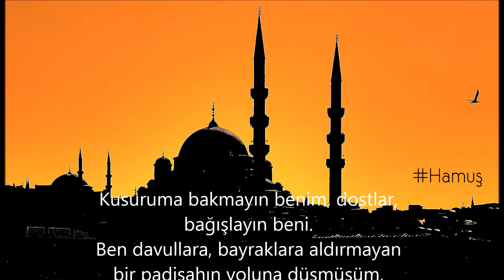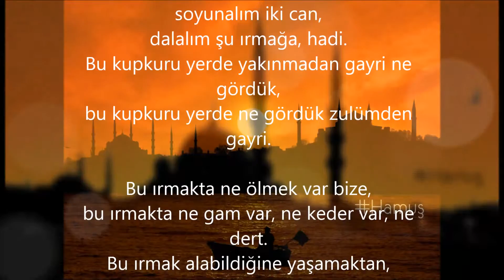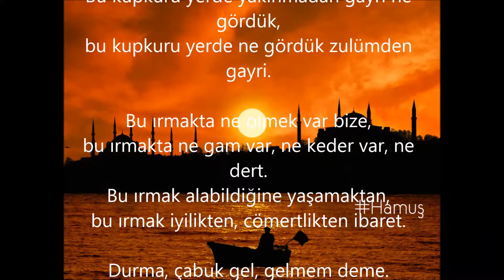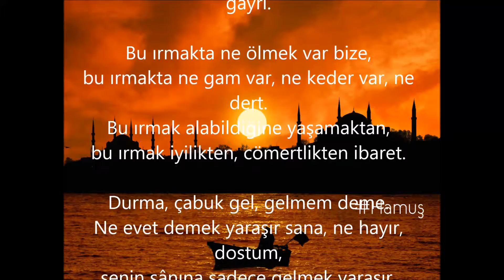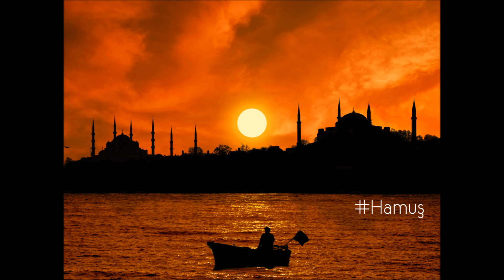Bu Ayrılık Şiiri...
Kusuruma bakmayın benim, dostlar,
bağışlayın beni.
Ben davullara, bayraklara aldırmayan
bir padişahın yoluna düşmüşüm,
deli divane olmuşum.
Çok uzaklardan yürüyen bir adam gibiyim ben,
çok uzaklardan geçen bir hayal gibi.
Ama yok da sayılmam hani,
var olan bir şeyim ben.

Haydi ben bensiz geleyim,
sen sensiz gel.
Ne varsa şu ırmağın içinde var,
soyunalım iki can,
dalalım şu ırmağa, hadi.
Bu kupkuru yerde yakınmadan gayri ne gördük,
bu kupkuru yerde ne gördük zulümden gayri.

Bu ırmakta ne ölmek var bize,
bu ırmakta ne gam var, ne keder var, ne dert.
Bu ırmak alabildiğine yaşamaktan,
bu ırmak iyilikten, cömertlikten ibaret.

Durma, çabuk gel, gelmem deme.
Ne evet demek yaraşır sana, ne hayır, dostum,
senin şânına sadece gelmek yaraşır.

Mevlana Celaleddin Rumi